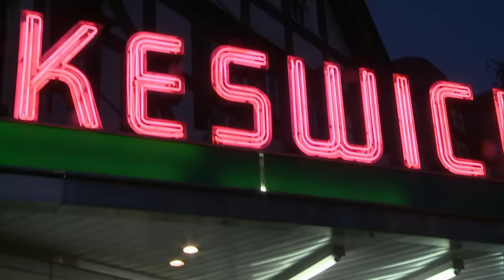The WORST Bartenders of Bar Rescue Season 4 😮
These are the worst bartenders of Bar Rescue Season 4, including one who screams at customers, another who ignores them, and one who knowingly serves drinks with flies in them.